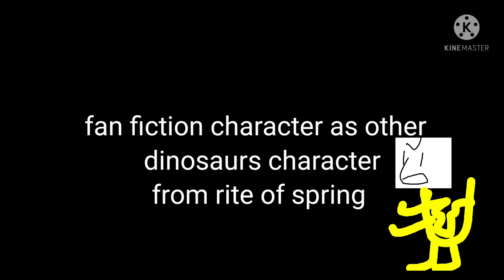Fantasia/Fantasia 2000 (Riley Cross style) cast video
disney 1940,1999
 film trillogy film Fantasia
is iconic disney movie in cast video enjoy:)